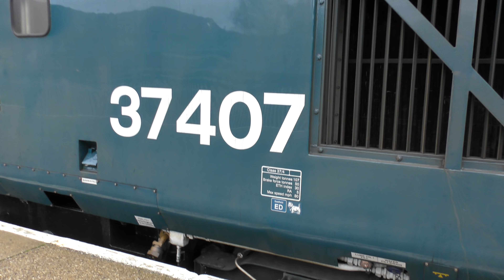Norfolk Class 37's November 2018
7.11.18
37606 & 37407 arrive at Cromer working 3S01 Stowmarket-Stowmarket RHTT
same train heading out of Cromer then Lingwood crossing finally Brundall heading to Norwich

8.11.18
37405 & 37407+37038 on 6Z30 Stowmarket-Dereham at Wymondham with a maintenance trip,
37419 and 37716 on 2P20 & 2P21 rtn at Acle